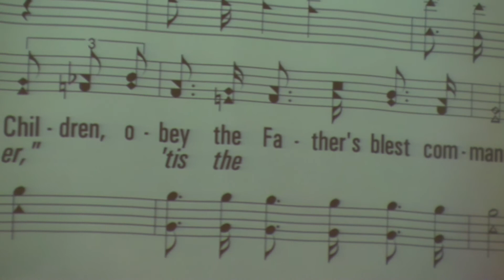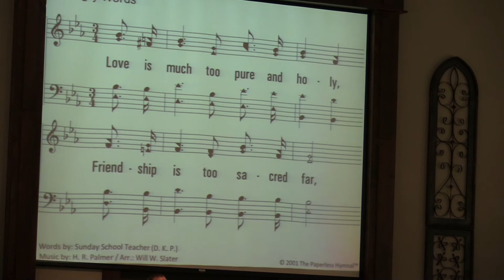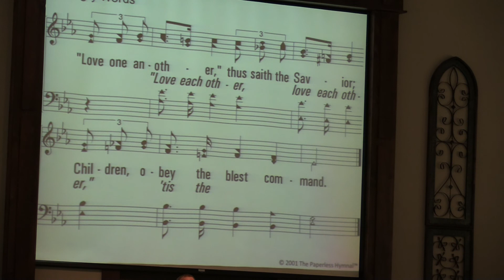Worship Service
Part 3